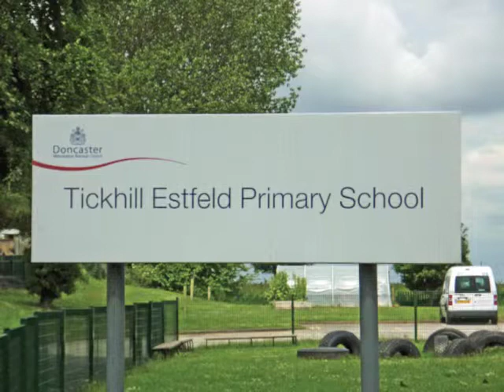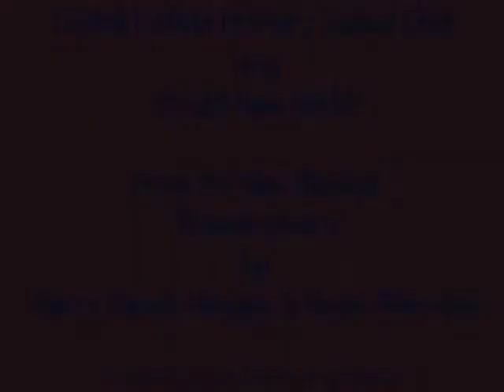Tickhill Choir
The Tickhill Estfeld Primary School singing 'Bright New World' from the Musical 'Breadwinners' by Barry Rands Hodges and Roger Marsden

With views of the delightful village of Tickhill, Nr Doncaster, South Yorkshire